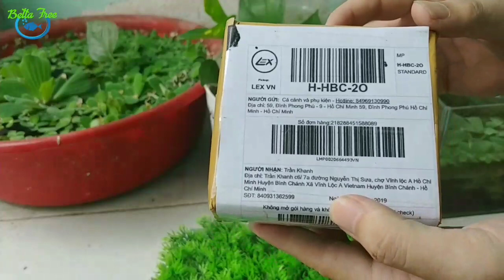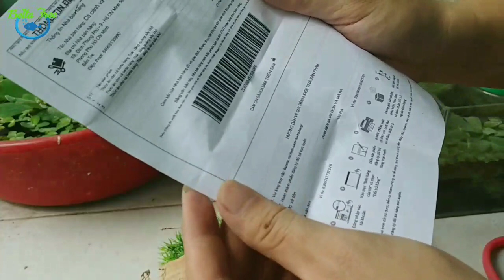Lăng quăng sấy khô cho cá BETTA cá cảnh mua tại LAZADA